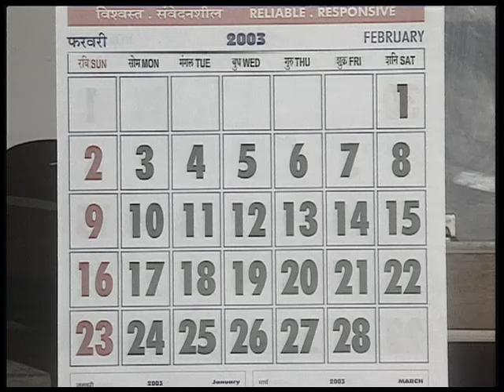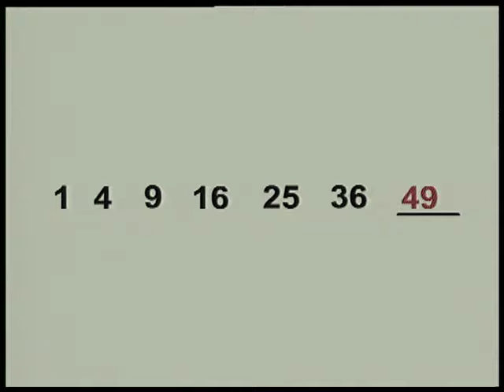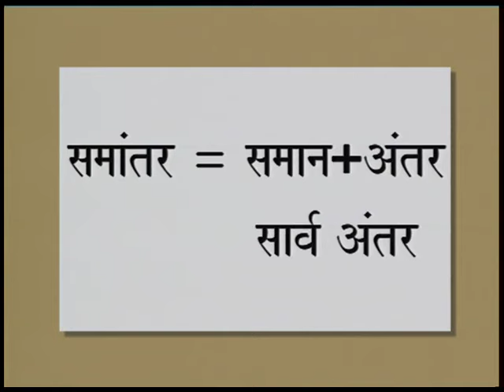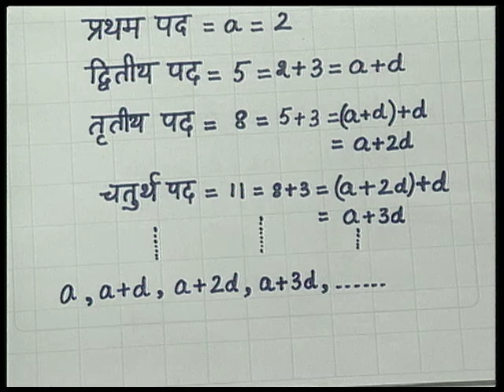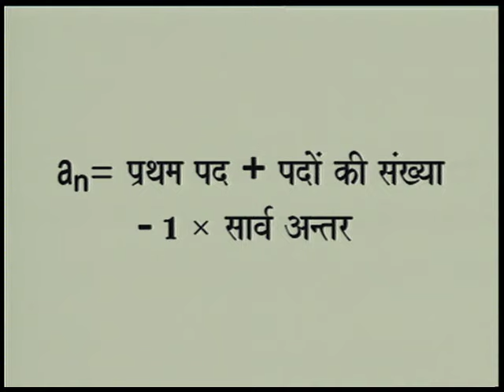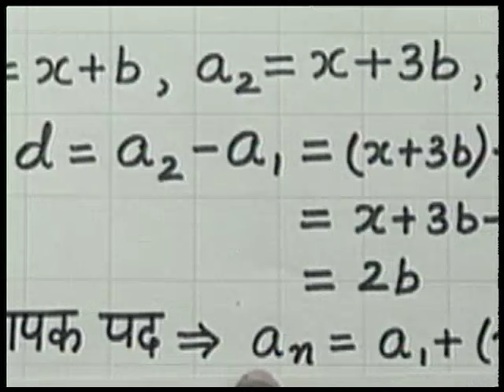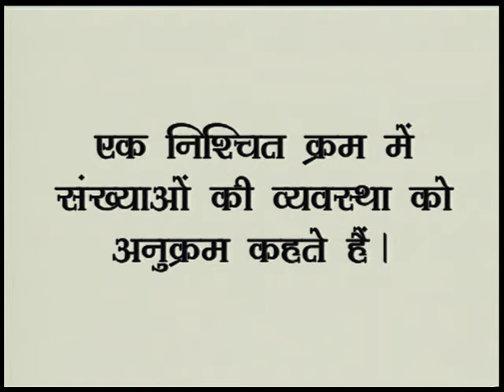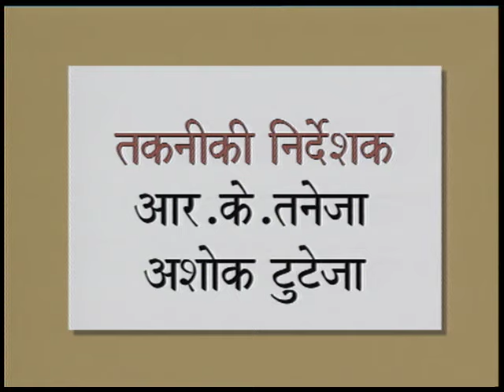Samantar Shreni 01/ समांतर श्रेणी 01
इस प्रोग्राम मैं समान्तर श्रेणी सिखाय हैं, जैसे घड़ी ,कलेंडर देखना आदि।